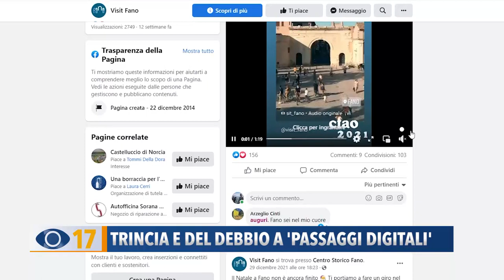Trincia e Del Debbio a "Passaggi Festival"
Al via la terza edizione di Passaggi Digitali. Oggi la prima diretta online con l’inviato Pablo Trincia e il suo libro sul naufragio della Costa Concordia. A febbraio sarà la volta del giornalista Paolo Del Debbio.